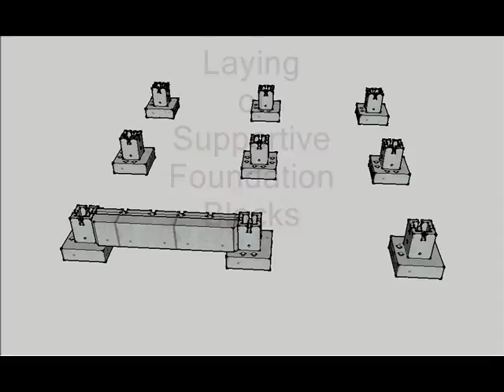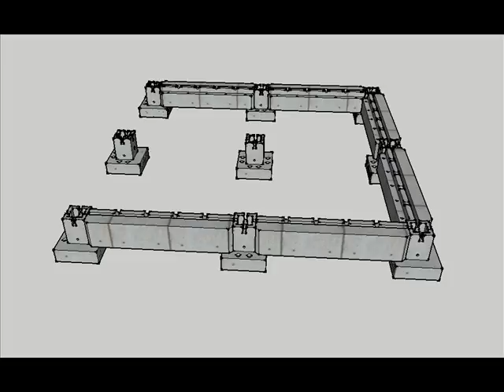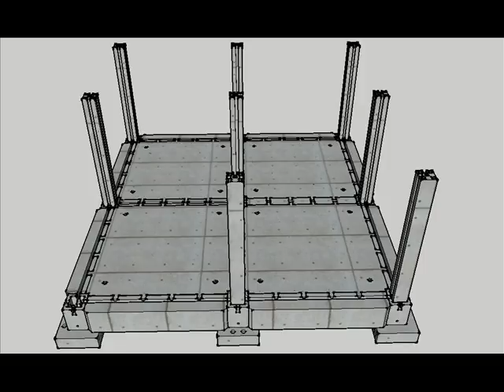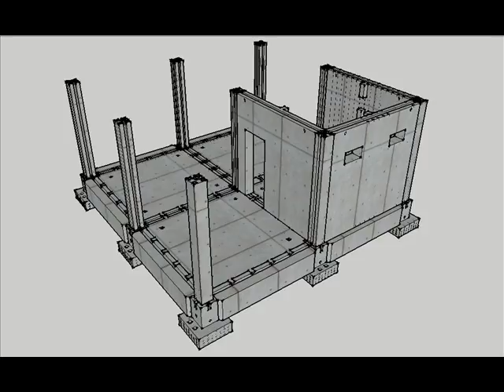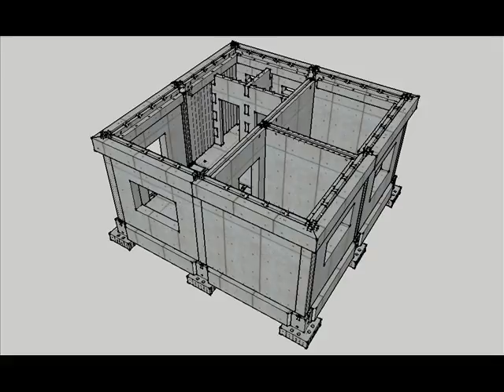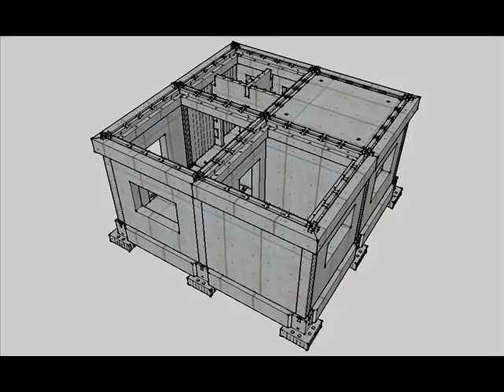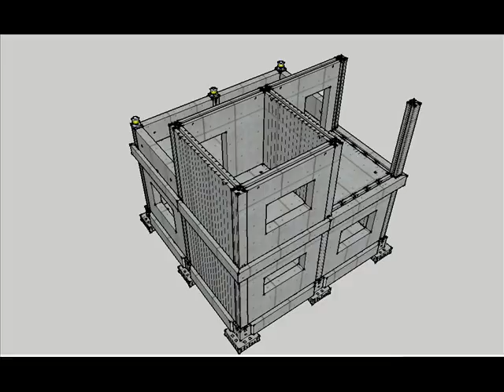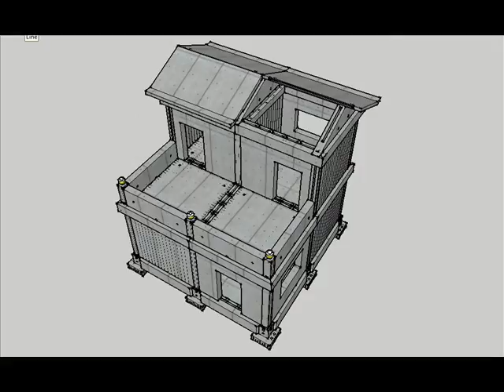RCCB PLOT # 3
This is one more in the series RCCB Plot # 3.
Right from the start to the end laying of Main Foundation Blocks, supportive Foundation Blocks, Slabs, Pillars, Walls Beams, Balcony walls, Roof walls and Roof Tops. All shown step by step.
If you like, do give a thumb-up, comment and share.